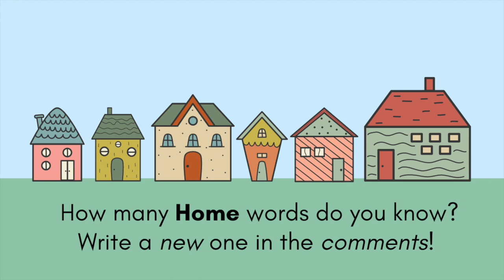Learn English: Living Room, Bedroom, Closet, and Bathroom Vocabulary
Thanks to Shirley and others who opened their beautiful homes to be photographed!

00:00 Intro
00:07 The Living Room
03:07 The Bedroom
07:07 The Closet
08:35 The Bathroom

Memorize and learn to pronounce common home vocabulary. Good for people of all ages who want to learn English. This is the 10th video in the Sally's Sound and Picture Dictionaries Series.